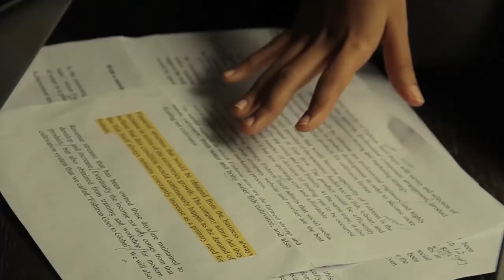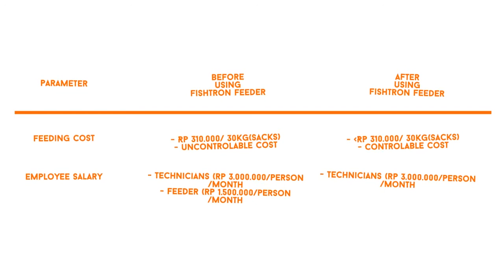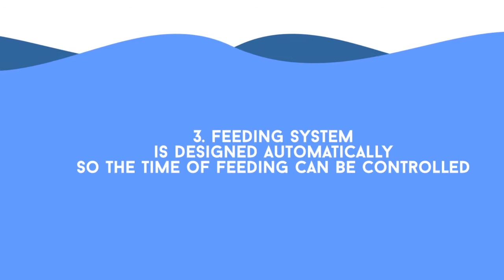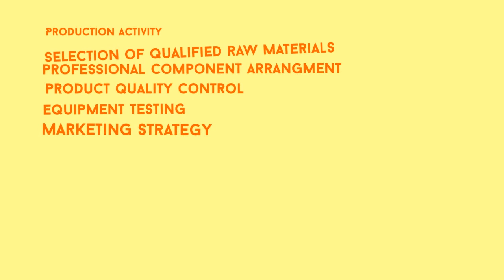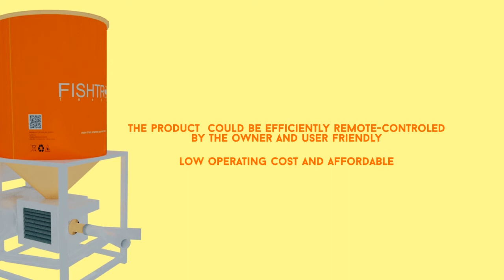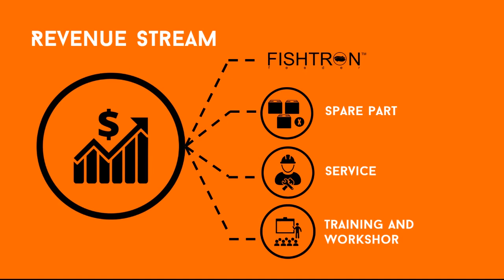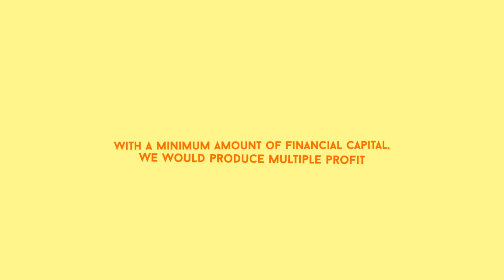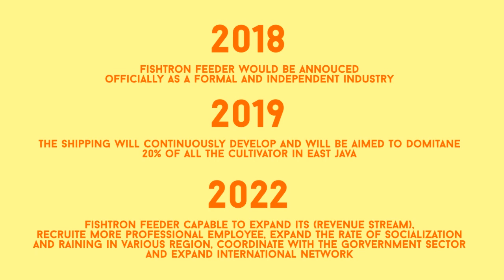FISHTRON_INDONESIA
“Fishtron feeder” is an automatically feeder fish technology with identity sensor of water conditions that is first, popular, economical and best quality in Indonesia. The main purpose of “Fishtron feeder” is not only for fresh water, but also for all of Aquaculture.

Fishtron Feeder team:
- Marlinda Elvina Susanti
- Nur Sakinah Juniarahma
- Nidia Pialina N.
- Reza Adithama
- Muhammad Miftahul Bayyan